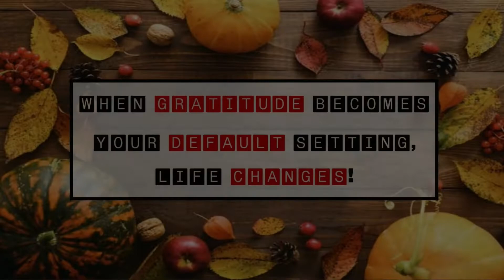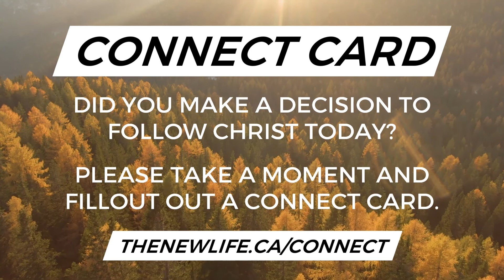Gratitude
When gratitude becomes your default setting, life changes!